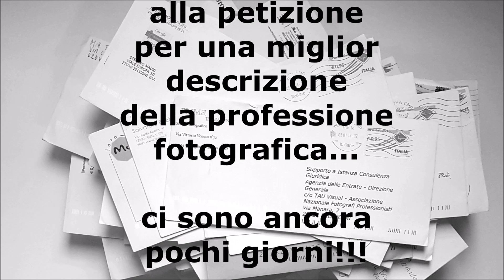petizione per la professione